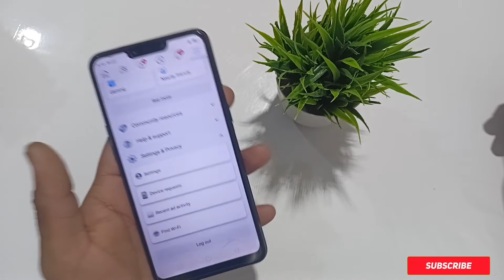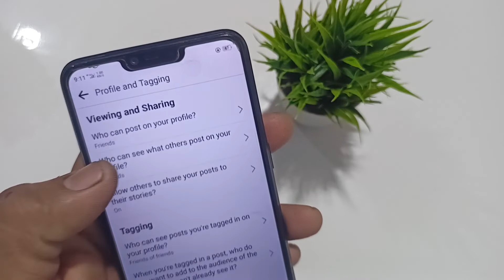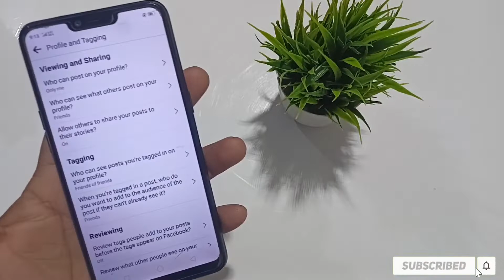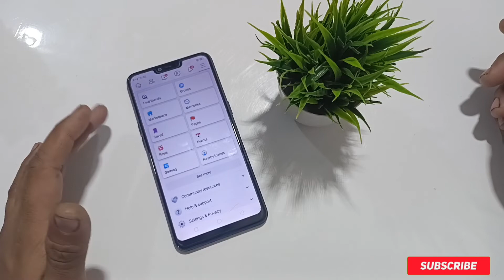Facebook mai Unwanted tags ko kaise band kare 👍 block Tags in Facebook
◾in this video i will show you how to block unwanted tagging in Facebook

🚩 જય માતાજી જય સોનલમાં

Music Credit- Walking in the Sky - Nico Staf